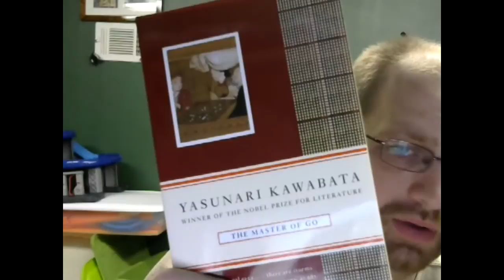Book Review: The master of Go by Yasunari Kawabata, and some background history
I give some thoughts on the book, and discuss the background history of the game of Go at that period in time.